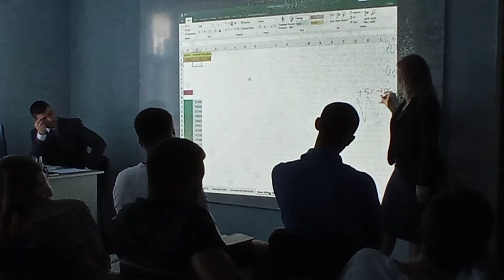Master Class: Strategiile de Tranzacționare și adaptarea lor după scop